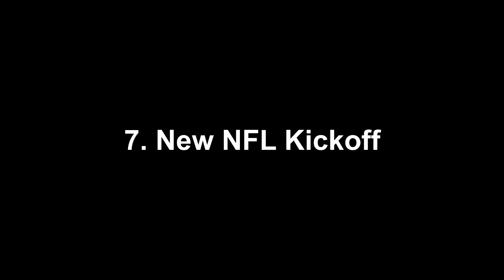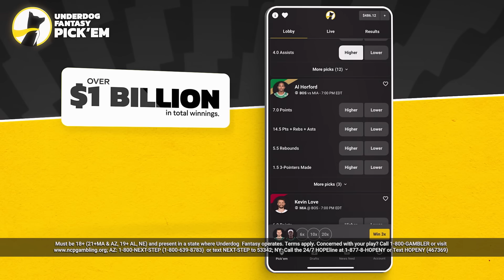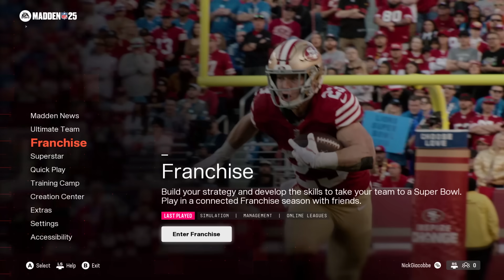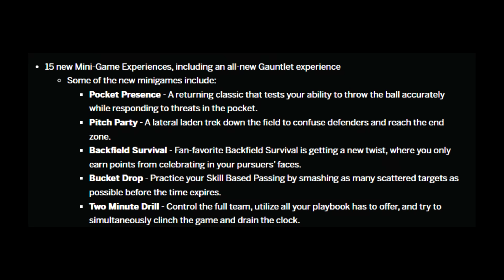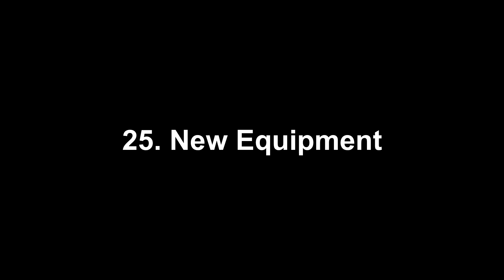Madden 25 - The 25 New Things That Were Added!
Code RAY on Underdog Fantasy will give you to $250 bonus cash!

In this Madden 25 video, I'll be going over the 25 new things that were added to Madden NFL 25!

This is where I give away all of my Madden secrets